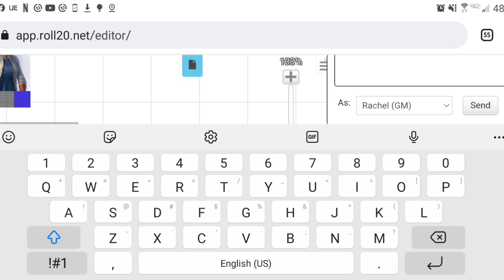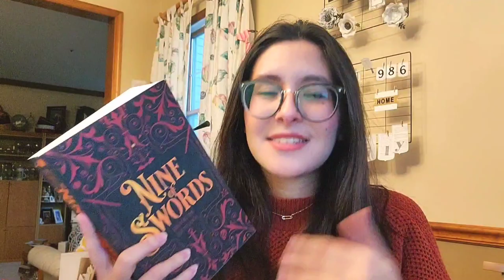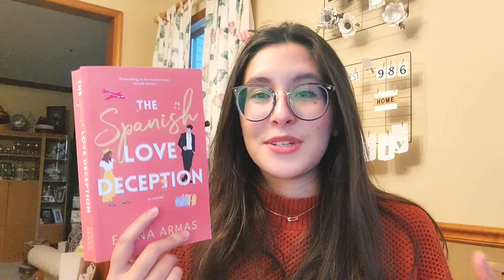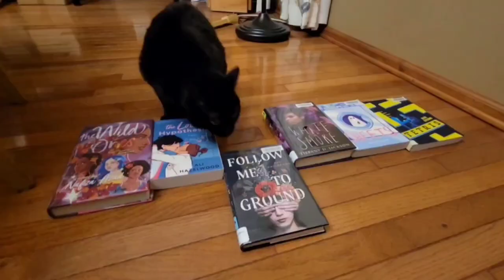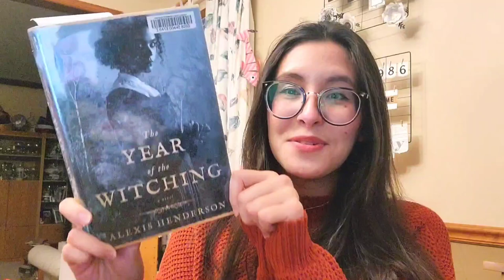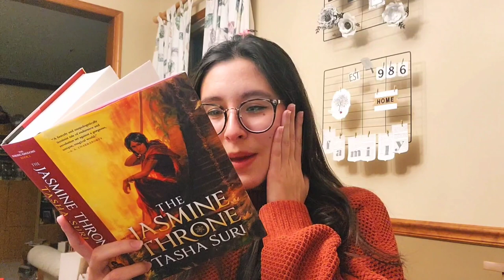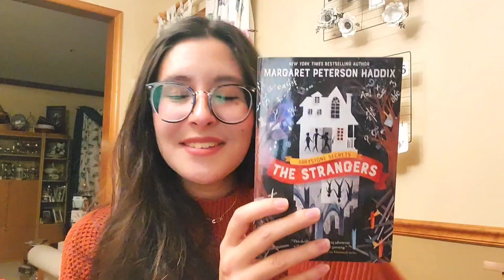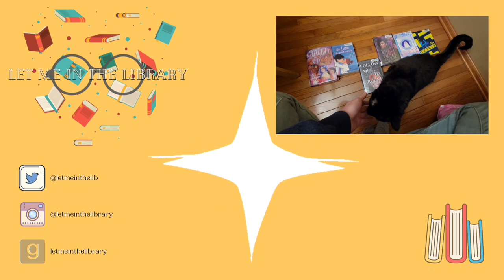my nov tbr (at last) 🙃 why did i pick so many flops???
in retrospect. a good amount of books on this tbr were flops 🙃🙃🙃

Hi everyone!!! Today I'm giving you my very belated November TBR! These are all the books I want to read in November as determined by my dice game, some fun readathons, and some book clubs! I've also got some scifi, fantasy, thriller, middle grade, and romance books, and wow there is a LOT to read before the month ends!

btw Taylor Swift rereleasing Red really threw me and i did NOT expect to be a mess for a whole WEEK so i apologize for the lack of content but have you HEARD atwtmv(tv)(sgav)(ralps)??? anyway

00:00 teaser
00:30 hello, apologies
01:30 CHANGING THE PROMPTS
03:22 anyone here like /roll/ playing
04:20 blaze it let's talk about books
10:25 friends weigh in on the spanish love deception
11:30 the alphabet chooses my tbr
14:40 steph help me
16:35 let's go (book) clubbing
18:19 big three readathon tbr!
20:58 believathon! believe it
23:50 exposing the group chat and myself as a simp
25:38 this stack is thiccccc
26:23 ok bye

🌟NEW D20 DICE GAME PROMPTS🎲
1. Intimidating read!
2. Long read (400+ pages)!
3. TBR veteran!
4. Roll a d4 & read that stack!
5. Spin the bottle!
6. Mood read!
7. Nonfiction!
8. Owned tbr!
9. Romance!
10. Play the NEW Bookapolathon board! (Roll 2d20 equal to the number of spots on the board made by Becca and fulfill that prompt)
11. Random A-Z generator! (pick a book or author that starts with the same letter)
12. Playlist picks!
13. Sequel!
14. Book crush!
15. Sasha (my cat) picks!
16. Twitter poll!
17. Goodreads chooses my tbr! (inspired by @theredheadreader667!!)
18. Graphic novel/manga/novella!
19. Friend's recommendation!
20. Most anticipated book!

⭐FRIENDS FEATURED⭐

🌟Sasha: @theredheadreader667
🌟Daryan: @daryanreads
🌟Jess: @bookspastbedtime
🌟Kasey: @kasey can read
🌟Christine and Mo: @theroomiesdigest
🌟Nidhi: @nidhireddyreads
🌟Yasmin: @yasminbereadin
🌟Steph: @stephaniebookish
🌟Jéla: @lalaloveslit
🌟Noelle: @noelle7pages

Hey thanks a lot for watching my November TBR and checking out all the books I want to read this month! There are a lot of titles that are highly anticipated books and since 2021 is almost over, my end of year tbr is pretty stacked, hoping i can complete my 2021 goodreads goal! If you have book recommendations and suggestions for books to add to your TBR let me know!

🧝‍♀️🏰THE FANTASERIES BOOK CLUB🔮🧚‍♀️
We're reading Vengeful by V. E. Schwab!
^don't forget to cast your vote for the next series we're reading!

💗🥂THE WHINERS BOOK CLUB🍾💗
We're reading The Lost Apothecary and our live show will be on Daryan's channel!

✨THE HOST CLUB✨
We're reading Monster Vol. 1-3 and Liar Game Vol. 1!
Live show will be on my channel!